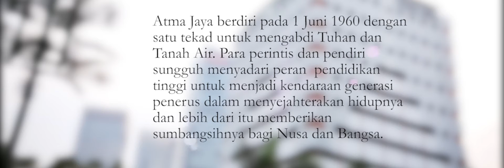Beasiswa Unversitas Atma Jaya, Jakarta, Indonesia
Since 1972, Universitas Katolik Indonesia Atma Jaya, Jakarta (through Atma Jaya Foundation and also through collaboration with several private enterprises or other institutions) consistently grant scholarship for the undergraduate (S1) students who qualifying with certain criteria.